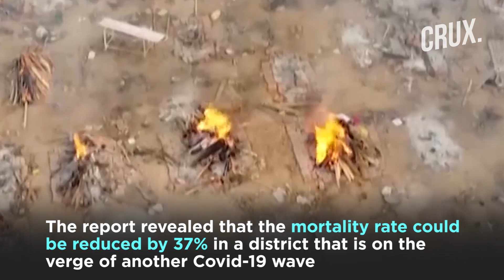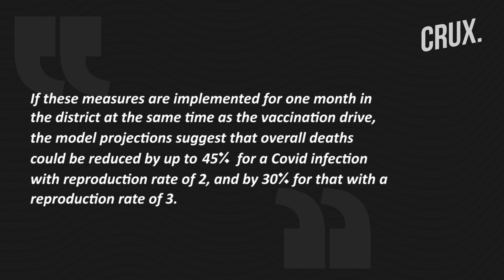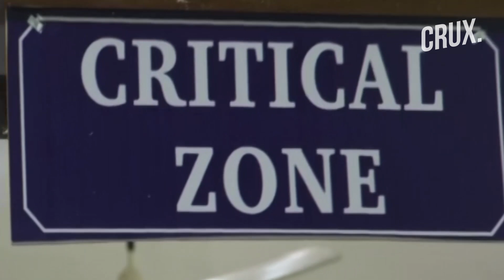Single Shot For 75% Population In 30 Days May Curb Covid Deaths, Says ICMR Amid 3rd Wave Scare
A recent ICMR study revealed that vaccinating 75% of population with the first dose in 30 days may lower deaths. The report revealed that the mortality rate could be reduced by 37% in a district that is on the verge of another Covid-19 wave.